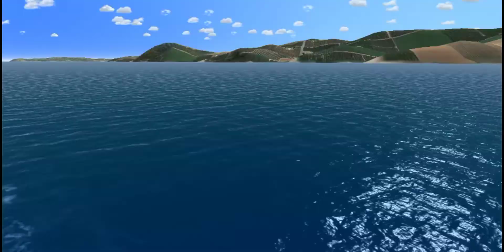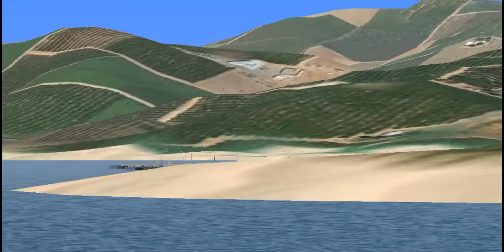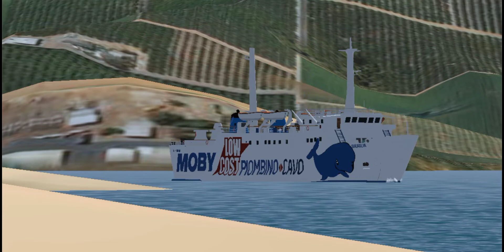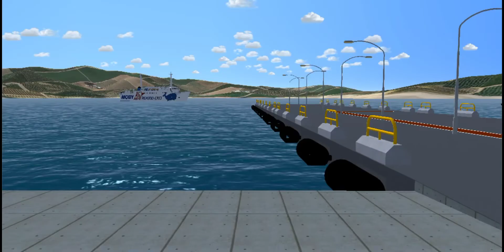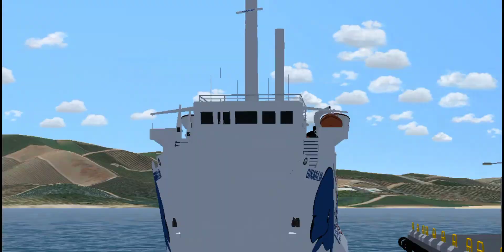Arrivo Moby Giraglia a Portoferraio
Nave:VM
Porto:CM